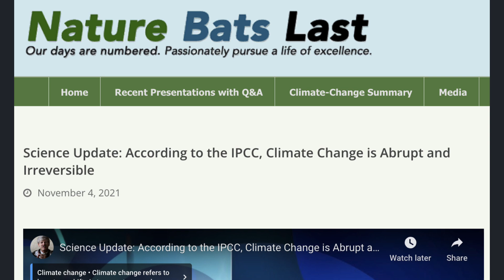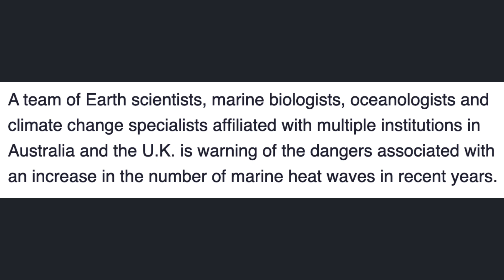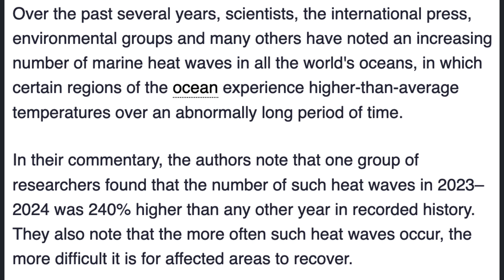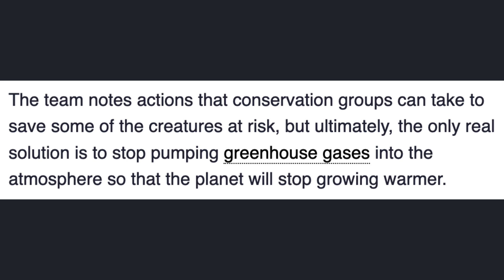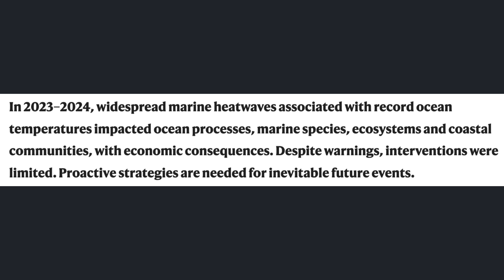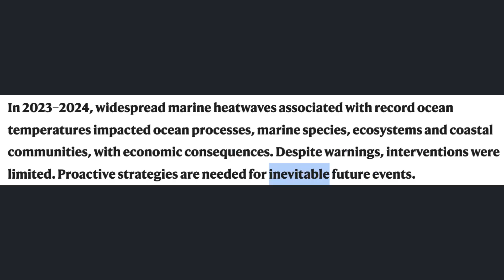Science Snippets: Marine Heat Waves Rising Worldwide